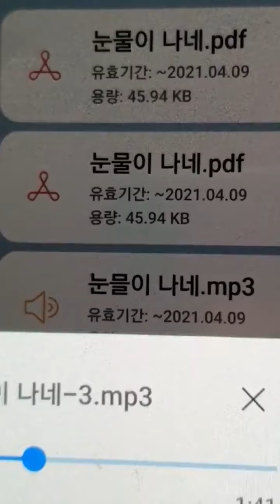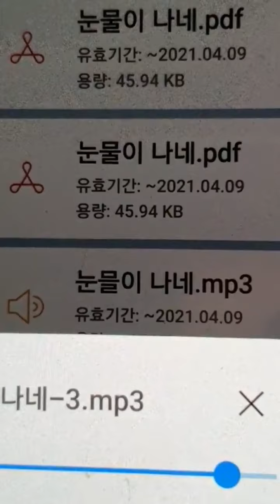제작사노래입니다.